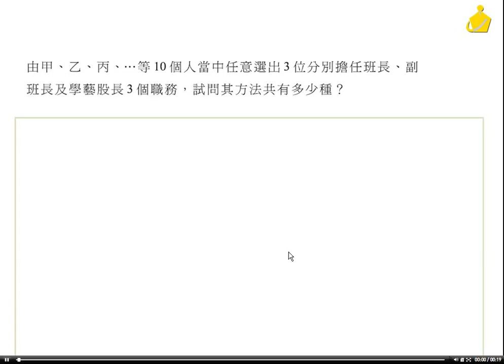職校數BIII謝版1-2例題4